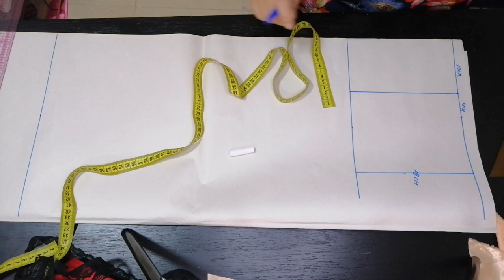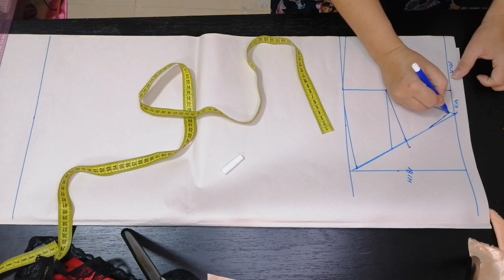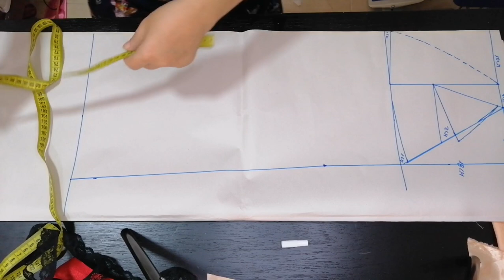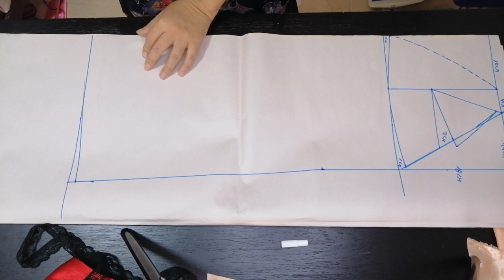COMO HACER UNA BATA DE NOCHE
Paso a paso de una manera fácil te traigo el diseño y confección de una hermosa bata de noche.